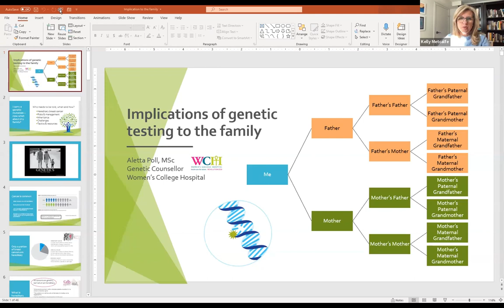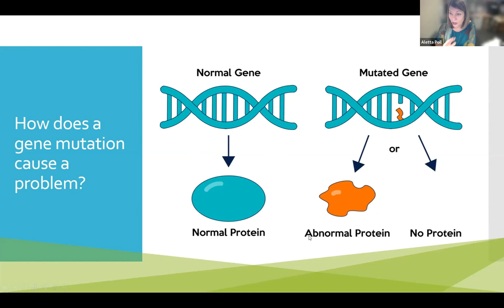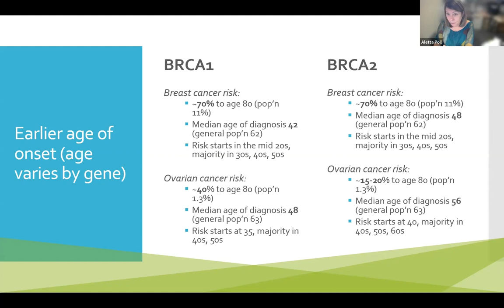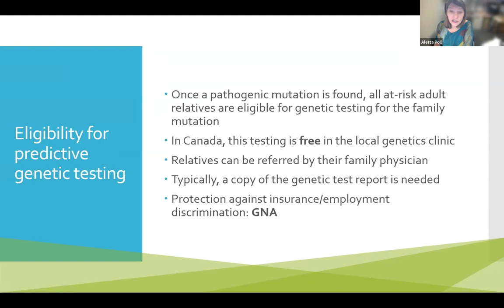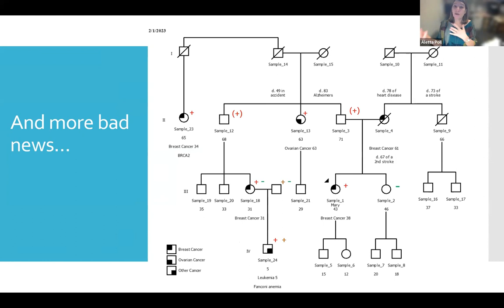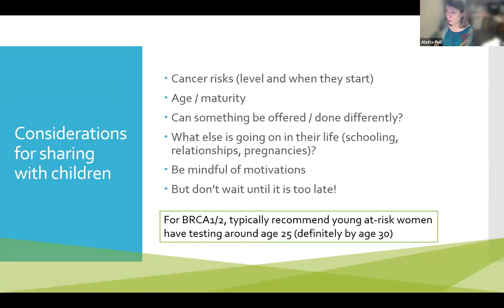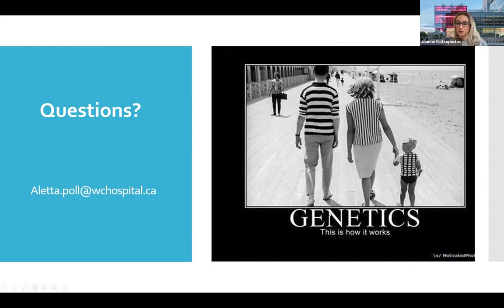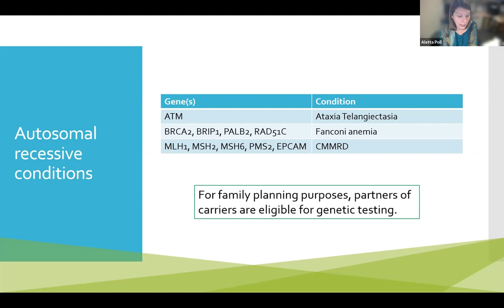Virtual Hereditary Cancer Series 2023: Implications of Genetic Testing for the Family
Genetic counsellor Aletta Poll discusses the implications of genetic for the family in the first of WCH's Virtual Hereditary Cancer Series (2023).